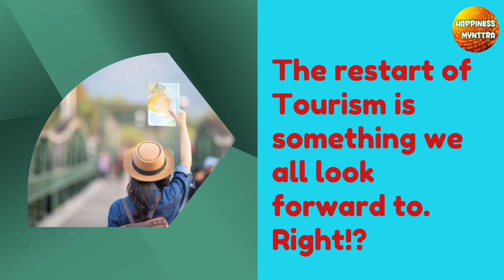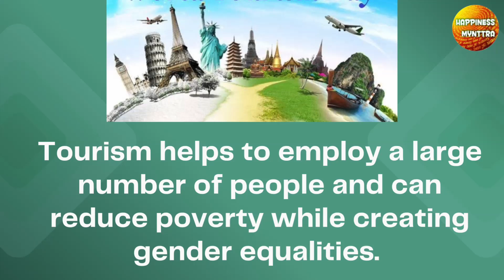World Tourism Day | Information on World Tourism Day | Love to Travel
This video talks about World Tourism Day and how Tourism is important for the economy. Did to the pandemic the Tourism industry has slowed down but I hope we are all able to travel and enjoy exploring new destinations soon.  Hope it’s helpful.